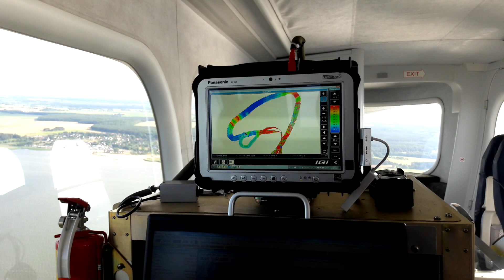Uhrwerk Ozean - im Zeppelin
Burkart Baschek erklärt die Funktion der Infrarotkamera